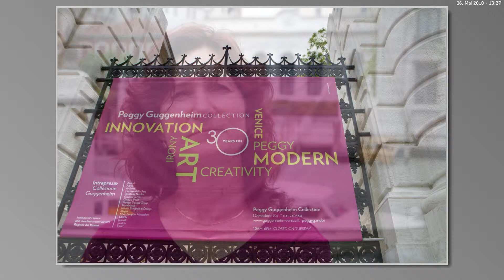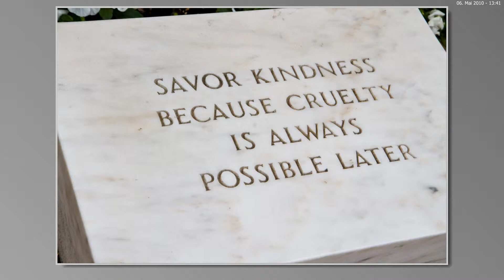Venezia - Teil 2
Im Mai in Venedig